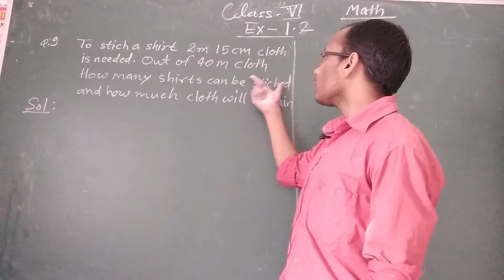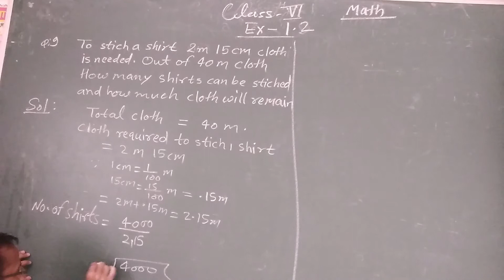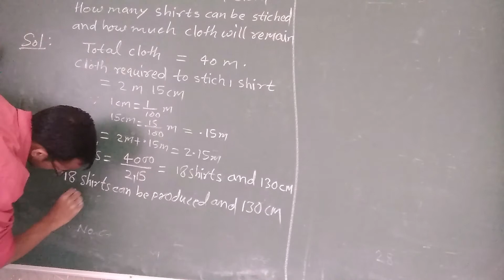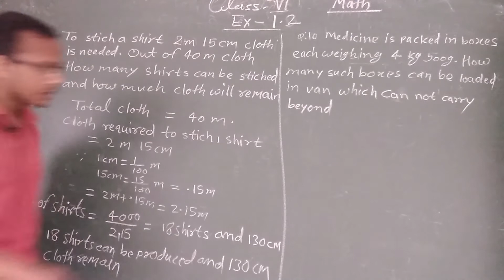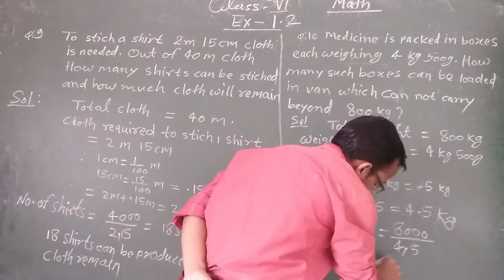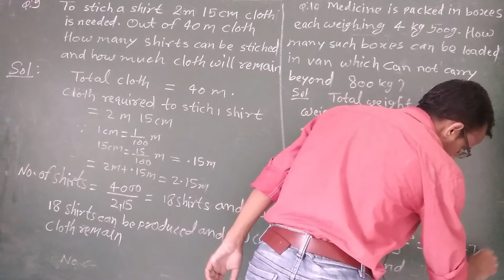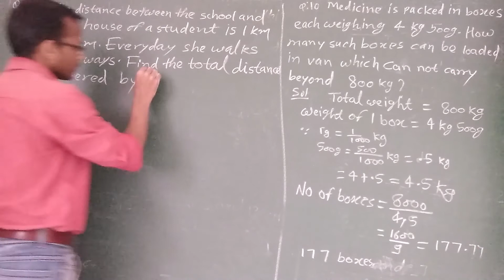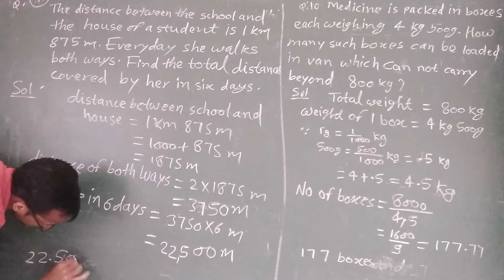CLASS 6, MATH, PART 8, KNOWING OUR NUMBER